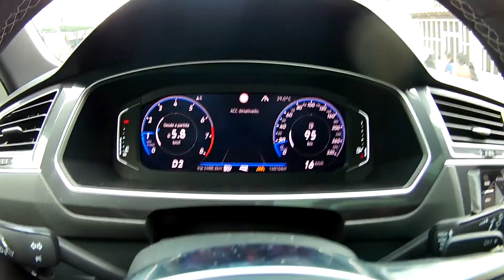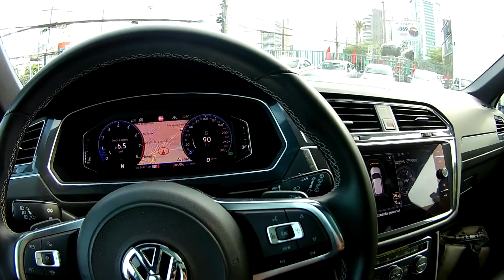Vendi a Tiguan Rline 2020!!!!